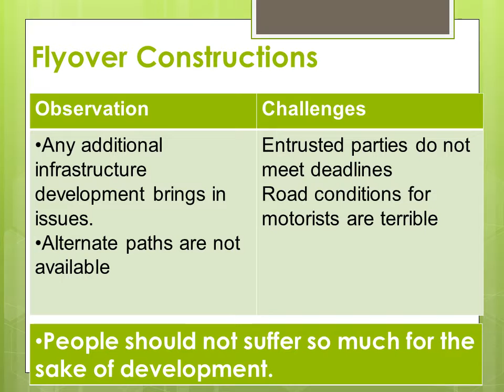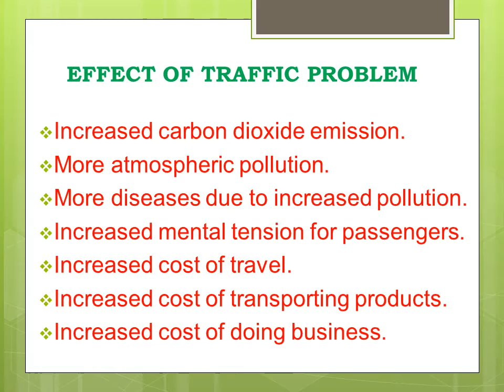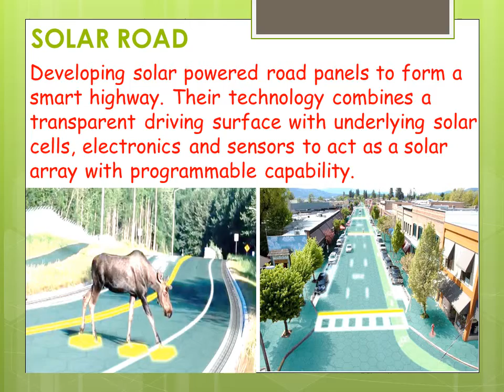Trichy smart city project